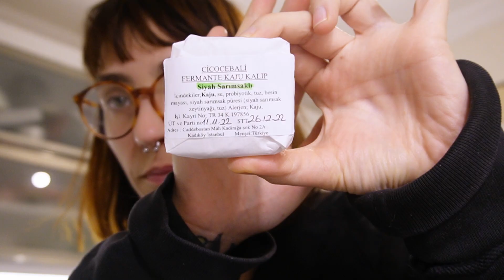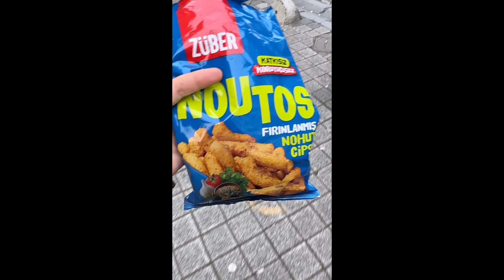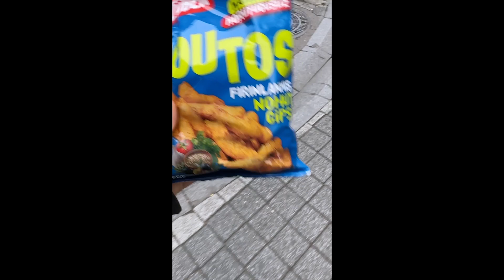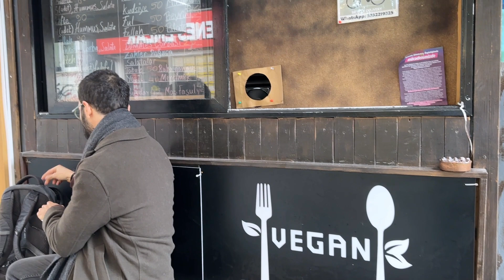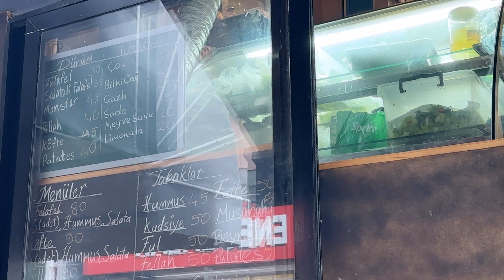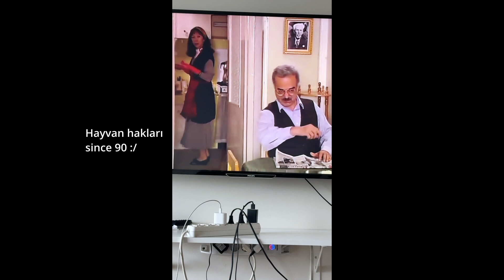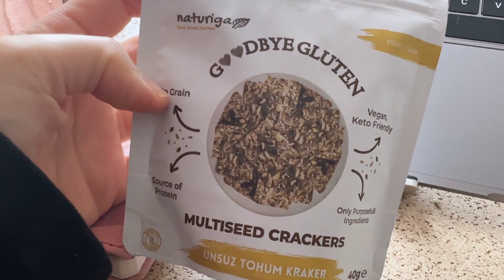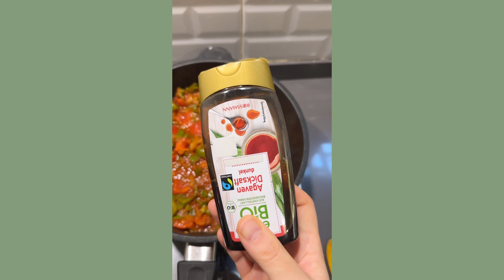Bir haftada neler yedim? | Vegan 🌱 & Gerçekçi 🥪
Tarifler:
*Tofu çırpma:*
-300 gram tofu
-3 yemek kaşığı besin mayası
-1 çay kaşığı tuz
-1 çay kaşığı soğan granül
-1 çay kaşığı sarımsak granül
-1 çimdik zedeçal
-Yarım su bardağı şekersiz bitkisel süt (ben yulaf kullandım)
-2 yemek kaşığı sıvı yağ

Tofuları ufalayarak yapışmaz yağlı tavaya koyun. Diğer malzemeleri de içine katarak düşük ateşte sütü çekene kadar pişirin.

*Glazed Tofu* (Tarif göz kararı ve kafama göre uygulanmıştır. Daha ciddi glazed tofu tarifleri için Google lütfen:)
-400 gram sert ve suyu alınmış tofu
-2-3 yemek kaşığı mısır nişastası
-1 çimdik tuz

Sos için:
-3 yemek kaşığı soya sosu
-1/4 su bardağı sıvı tatlandırıcı (ben agave kullandım ama şeker de oluyor sanırım)
-1 çay kaşığı soğan granül
-1 çay kaşığı sarımsak granül
-1 çimdik kimyon
- 1,5 yemek kaşığı mısır nişastası

-Tofuları küplere kesip bez yardımı ile kalan fazla suyu da alın.
-Üzerine mısır nişastası serpip hepsinin üzerine gelecek şekilde karıştırın.
-Önceden yağ koyup iyice kızdırdığınız tavada tüm yüzeyler olabildiğince altın rengi olana kadar kızartın.
-Sos malzemelerini bir kapta iyice karıştırın.
-İyice kızarmış tofuların üzerine dökerek yapış yapış bir görünüm olana kadar tavada çevirin.